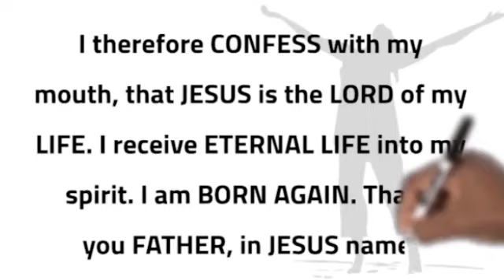The Burden in the Heart of God || Apostle Orokpo Michael